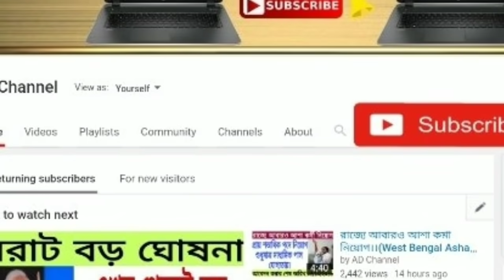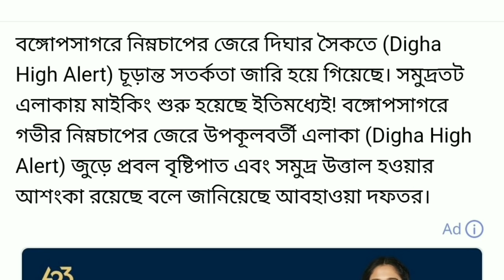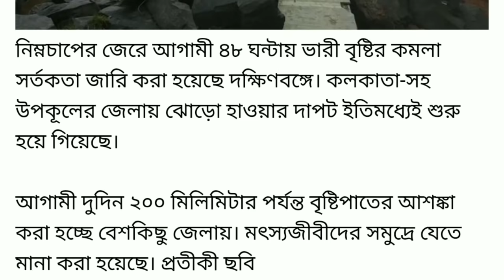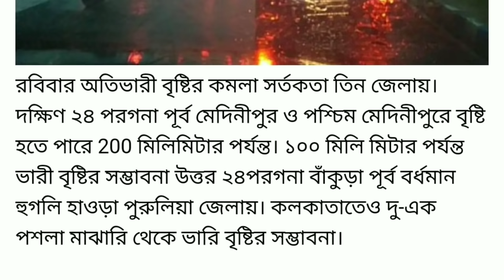60 কিমি বেগে আজ রাতেই বাংলায় আছড়ে পড়বে ভয়ংকর দূর্যোগ ।। Live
60 কিমি বেগে আজ রাতেই বাংলায় আছড়ে পড়বে ভয়ংকর দূর্যোগ ।। Live